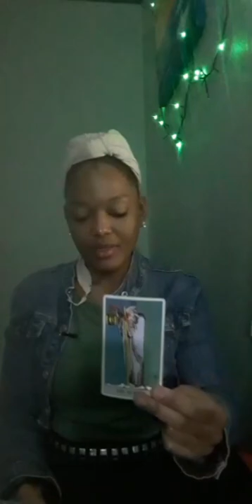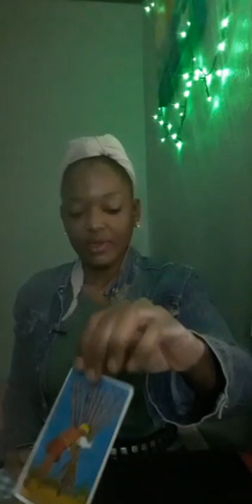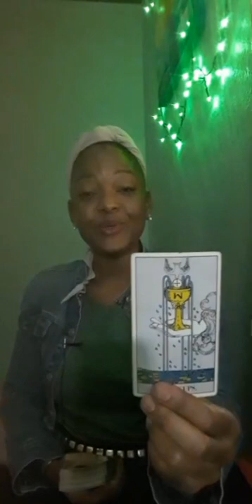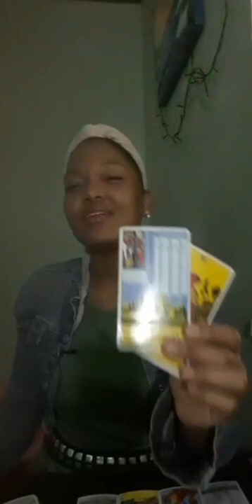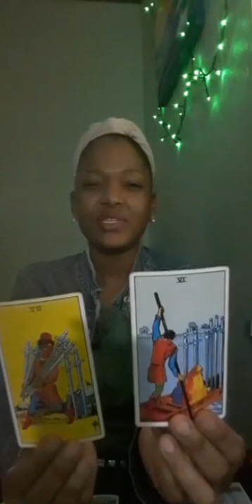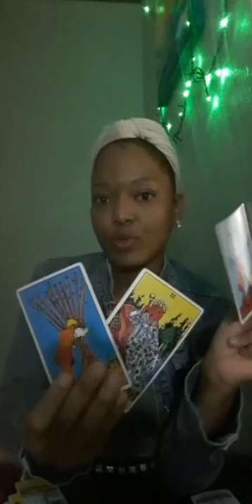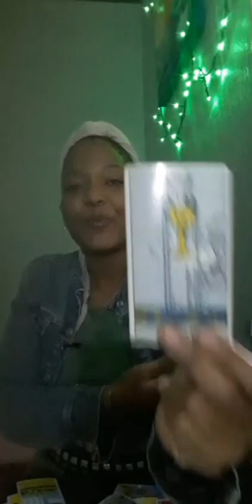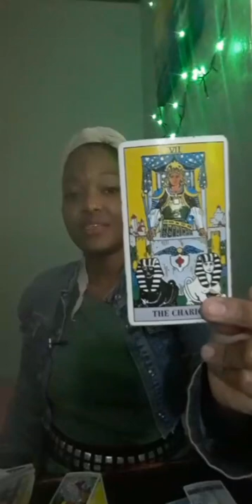Cancer: Divine blesses the Empress w love and understanding, harmony, prosperity and peace! cancer💖